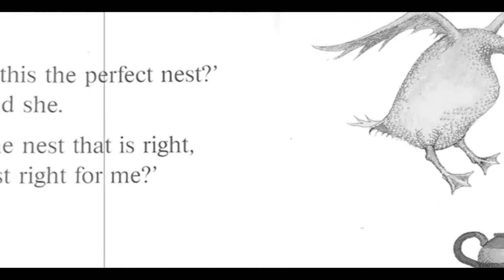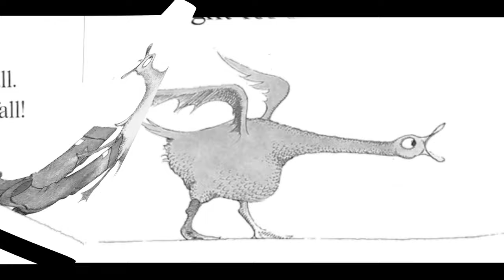☂️ Mr. McGee and the Perfect Nest| readaloud bedtimestory picturebooks Pamela Allen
☂️ MR. MCGEE is a lovable character who ends up being par of Lazy Bird's quest to find the perfect nest. As Lazy Bird searches high and low, it realizes that the perfect nest may have been right in front of him all along. This delightful book teaches readers about the importance of finding comfort and the beauty of uniqueness. Filled with charming illustrations and a quirky ending, Mr. McGee and the Perfect Nest is sure to be a hit with readers of all ages.

1. Failed attempts
-How many times does Lazy Bird fail to find a suitable home? Where did she try? Why doesn't she use those places?

2. Success
-Does Lazy Bird eventually find the perfect nest that is right just right for her? What was it? Explain.

3. Confrontation
-Mr. McGee is confronted by the bird and eventually chased! Where would you run if Lazy Bird was hot on your tail?

4. Animal Noises
-Lazy Bird makes a hisssss sound. What other animal noises do you know? Can you spell those noises? Make a list of 10 if you can.

5. The End
-Do you think this was a happy ending, a sad ending, or both? Explain your choice.

Also, check out Google because you can find lots of coloring pages and activity suggestions to complete the book experience!